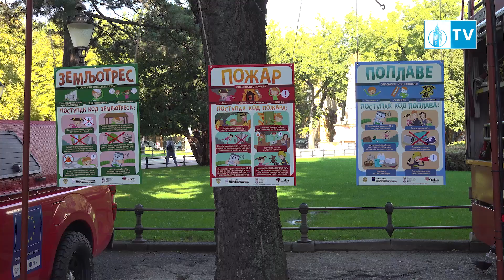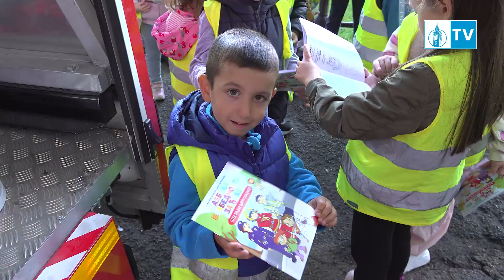Obeležavanja Dana Sektora za vanredne situacije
Odeljenje za vanredne situacije u Subotici organizovalo je taktičko-tehnički zbor povodom obeležavanja Dana Sektora za vanredne situacije i Slave svih vatrogasaca-spasilaca. Cela nedelja je u znaku vatrogasaca – spasioca, pa momcima čestitamo Dan sektora. Ipak, najmlađ Subotičani su bili u centru dešavanja.
Da li je opasno biti vatrogasac i šta u stvari rade ovi hrabri ljudi, deca predškolskih subotičkih ustanova imali su svoje mišljenje.
Na zboru je bio izložen deo opreme i vozila koja vatrogasci-spasioci koriste u svakodnevnom radu, a naši najmlađi sugrađani upoznali su se sa vatrogasnim zanimanjem i saznali više o ulozi ovih heroja u zaštiti života i imovine.
15 punih godina postojanja ovog sektora u Republici Srbiji proslavlja se pokazno – taktičnim vežbama, pa koristimo priliku da hrabrim ljudima čestitamo njihov Dan sektora i zahvalimo se na njihovom nesebičnom angažovanju u spašavanju ljudskih života I imovine.